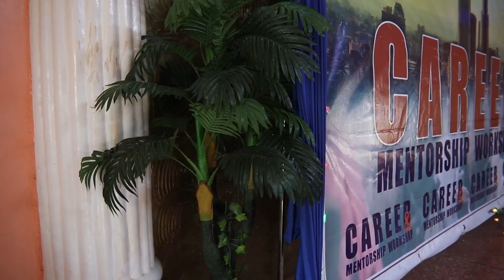Career & Mentorship Workshop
Eye on Passion series

This is a highlight of a mentorship workshop that targeted form fours and form four leavers.
Different mentors from around the country (Kenya) gathered to offer guidance to the young generation.